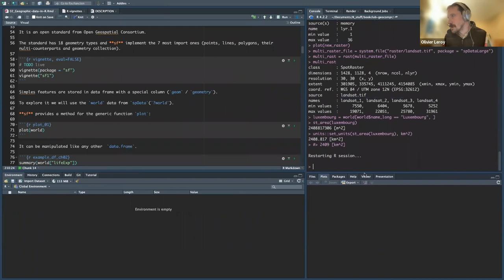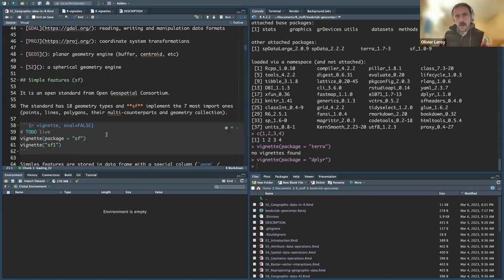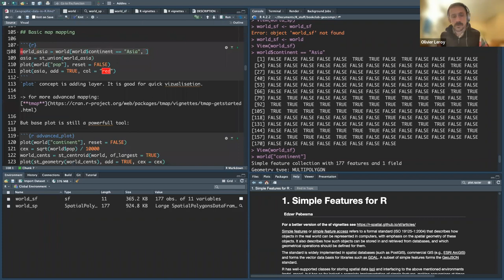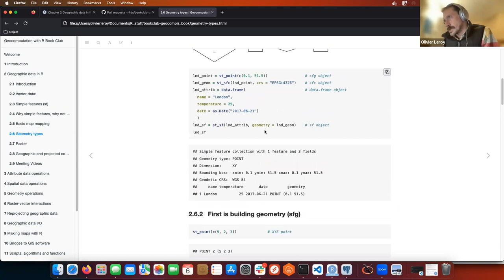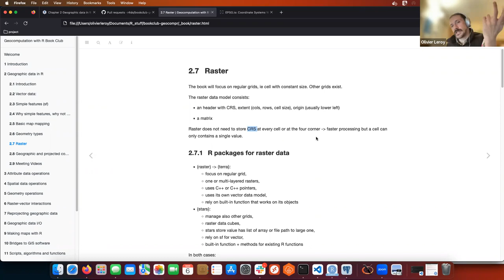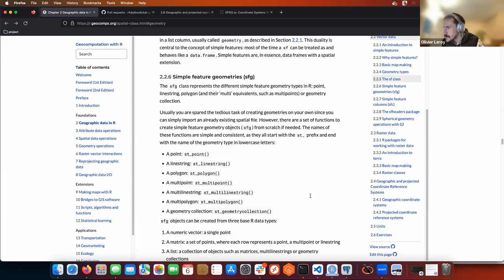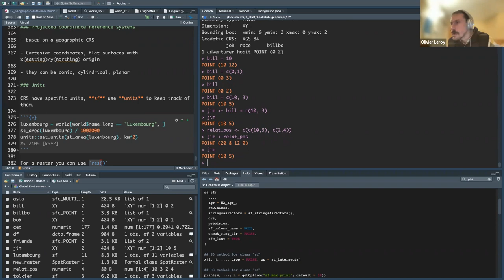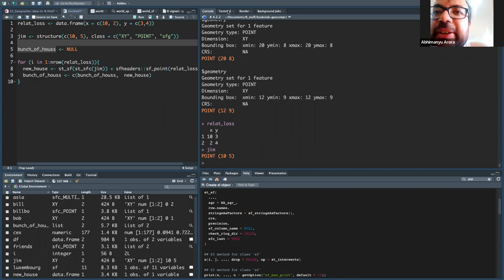Geocomputation w R: Geographic data in R (geocompr01 2)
Olivier Leroy presents Chapter 2 ("Geographic data in R") from Geocomputation with R by Robin Lovelace, Jakub Nowosad, Jannes Muenchow on 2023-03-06, to the R4DS Geocomputation Book Club, Cohort 1.